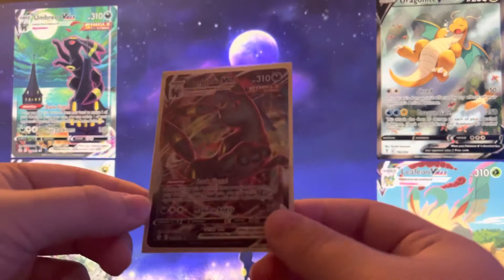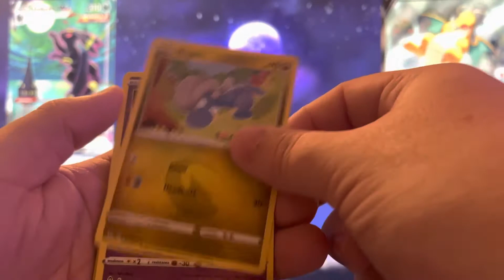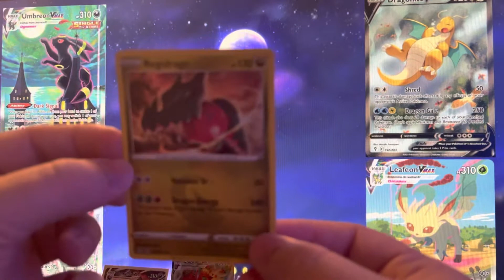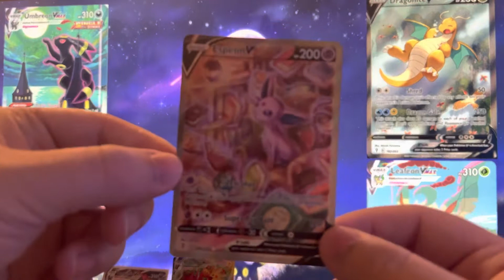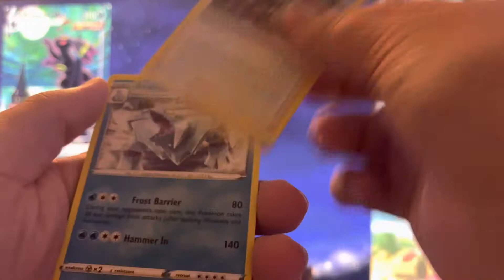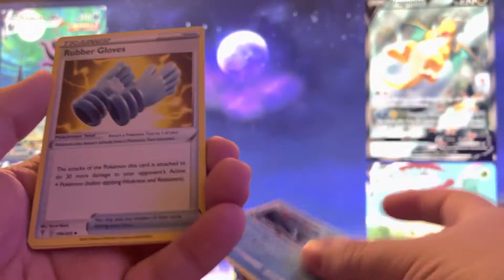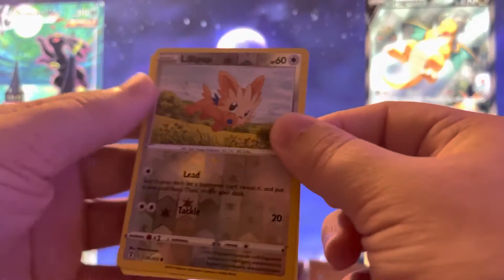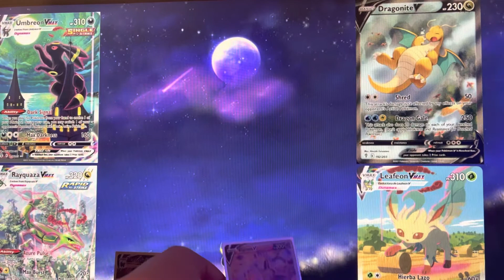I PULLED AN ALT ART!!! POKÉMON Evolving skies opening part 2!!!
I finally got an alternate art! LETS GOOOO!!